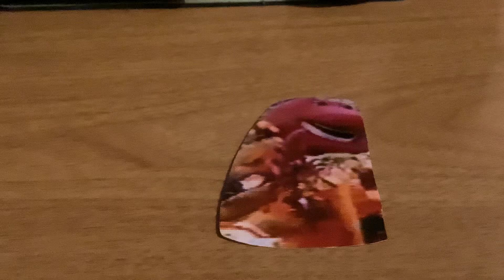Barney & Friends PBS